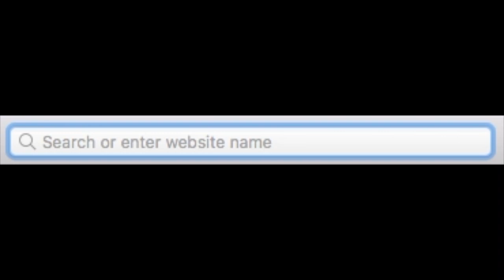Growtopia | Welcome to WLCA's World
This is my channel trailer. This is late, I know. But I still wanted to share my ideas for my channel.

Thank you WLCAFam! And don't forget, there's a 150WL giveaway when we reach 1,000 subscribers aka family size 1000.